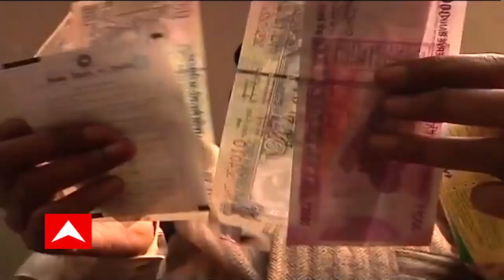Jammu and Kashmir : জম্মু কাশ্মীরে ফের কাশ্মীরি পণ্ডিতের হত্যা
জম্মু কাশ্মীরে ফের কাশ্মীরি পণ্ডিতের হত্যা। কুলগামের গোপালপোরায় সরকারি স্কুলের শিক্ষিকাকে খুন। স্কুলে ঢুকে গুলি চালায় সন্দেহভাজন জঙ্গিরা।